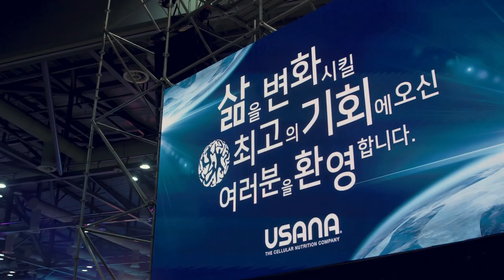2019 유사나코리아 킥오프 셀레브레이션 - 하이라이트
유사나 가족 여러분의 2019년 희망찬 새 출발을 알렸던 유사나코리아 킥오프 셀레브레이션의 생생한 순간을 하이라이트 영상으로 만나보세요!